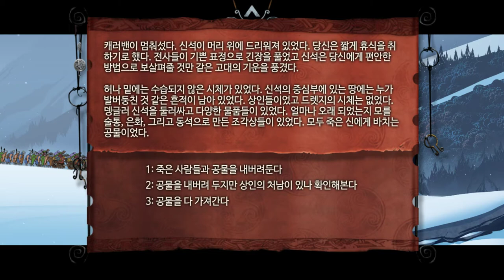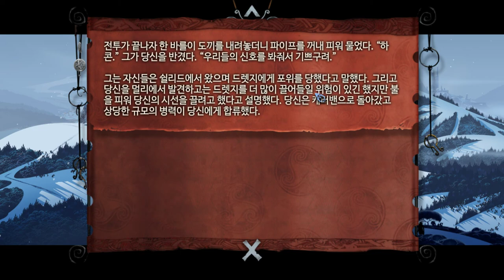6화 거인과 인간을 다루는 턴제게임 (배너사가)